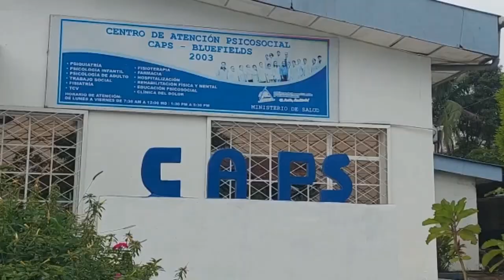Adicciones a drogas y alcohol pone de rodillas a jóvenes de Bluefields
Especialista expone que en el Centro de Atención Psicosocial de esta ciudad solo en el mes noviembre atendieron 290 pacientes por adicciones, 120 han sido por consumo de alcohol. El 90% son jóvenes.